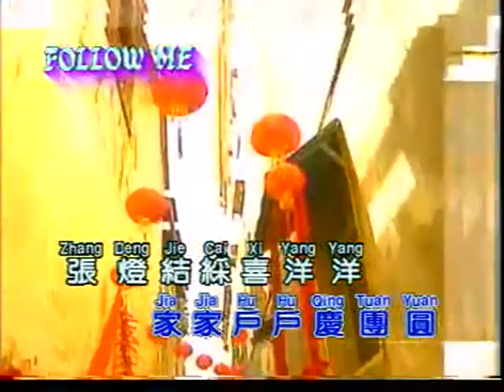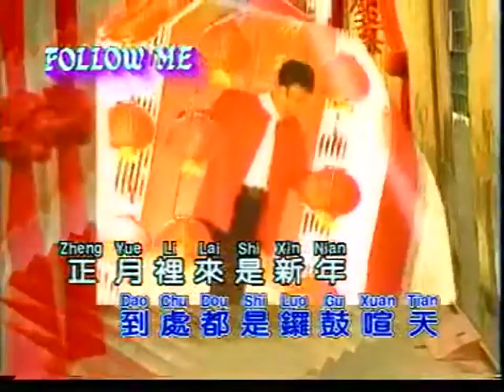喬華/新春好預兆